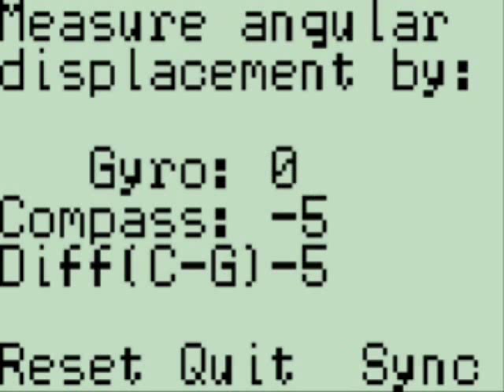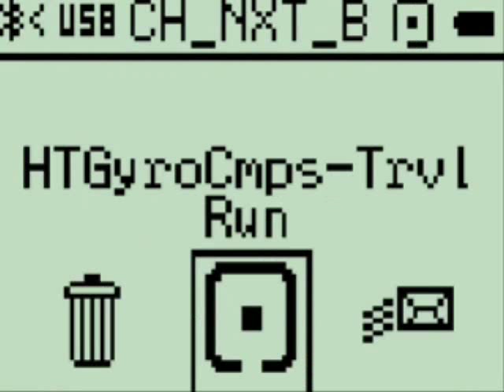Measuring the angular displacement with Gyro sensor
This video records whole process of  how to measure the angular displacement with HiTechnic Gyro sensor.